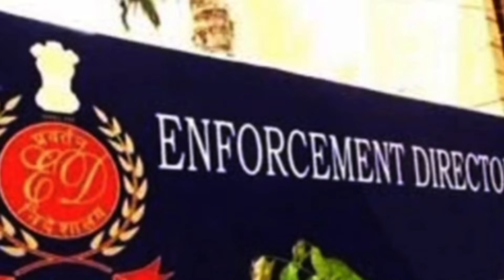Sukesh Chandrasekhar (conman) Lifestyle, Car Collection's | Rolls-Royce, Bungalow etc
Hello content owner and creators it is an Humble Request by me for you

There is never a need to strike a video down when you can get it removed within the same day and keep the channel and yourself happy!